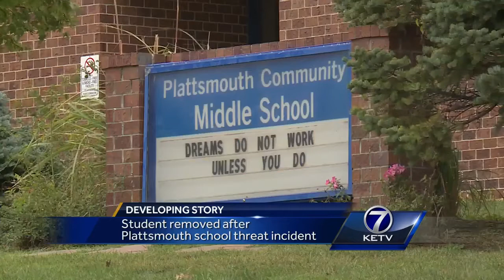Students removed after Plattsmouth school threat incident